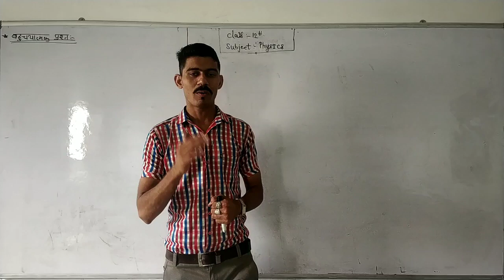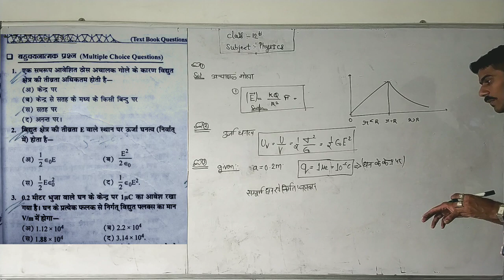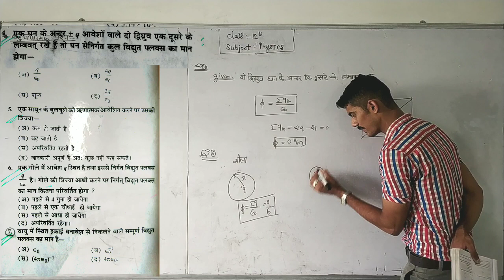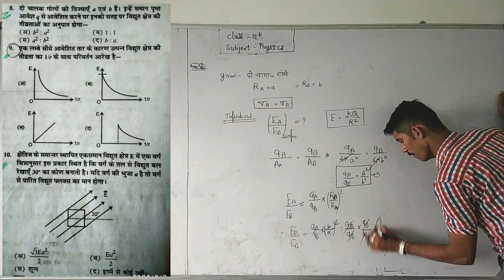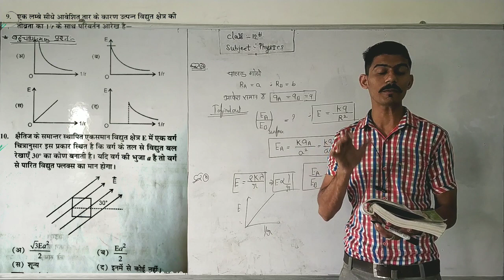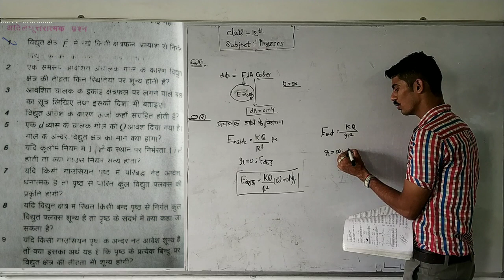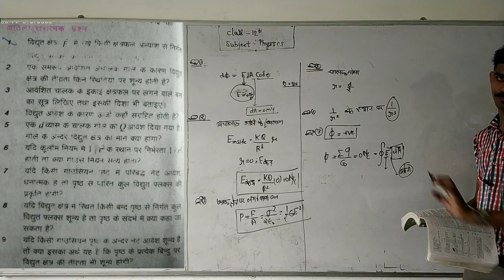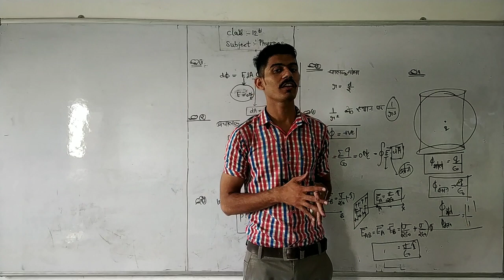Lecture:-13{Numerical problem on the basis of Gauss's low and It's application from RBSE text book.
this video on the basis of Numerical Problem on the basis of Gauss's law and It's application from RBES text book.

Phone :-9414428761